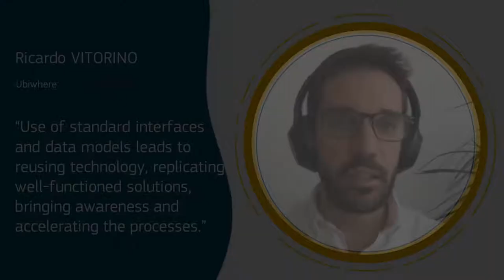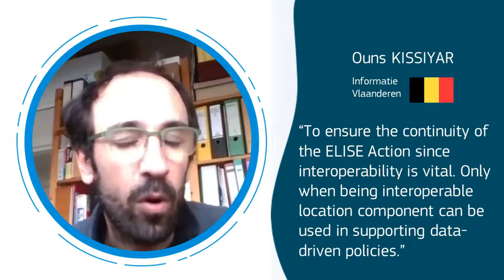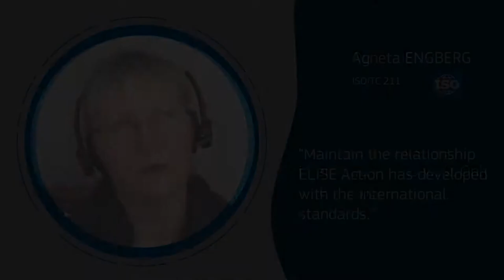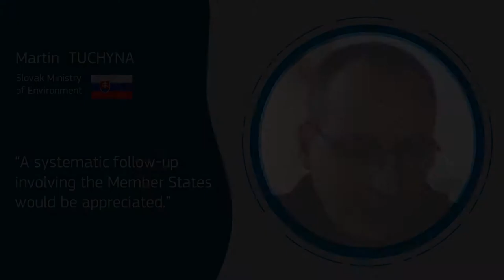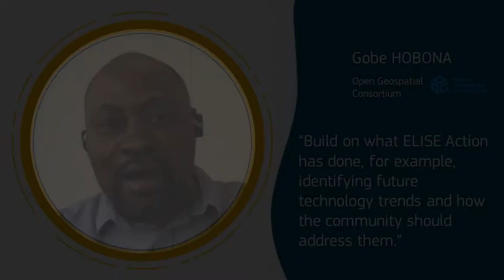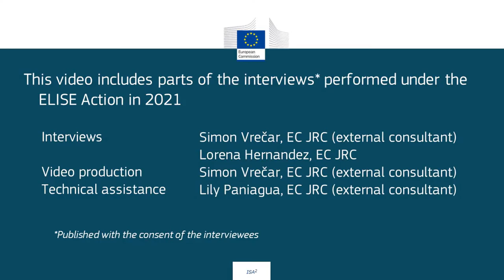Expectations about future Actions like ELISE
Listen to what our collaborators expect from future Actions like ELISE?

0:00 Standard interfaces and data models
0:55 Ensure continuity since interoperability is vital
2:04 Maintaining relationship with international standards
3:07 Follow-up involving Member States
4:14 Build on what ELISE has done